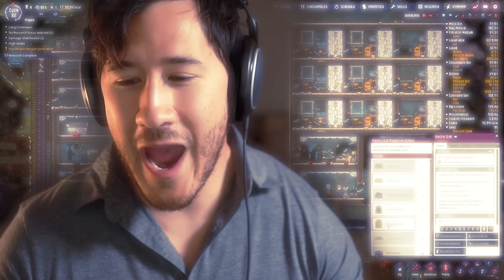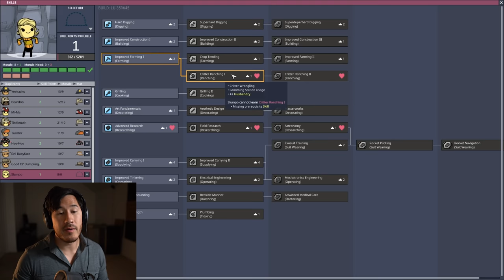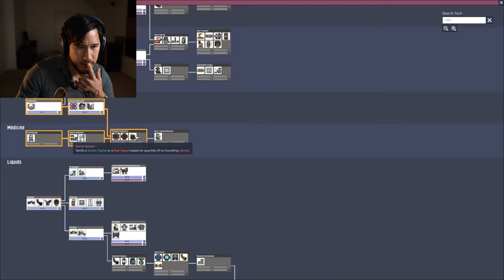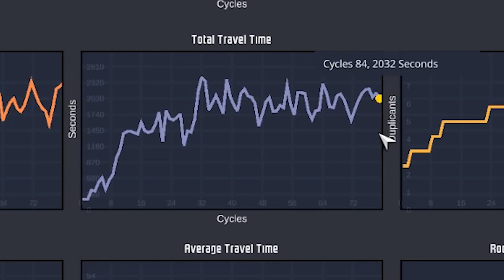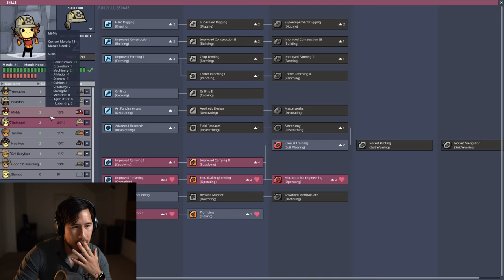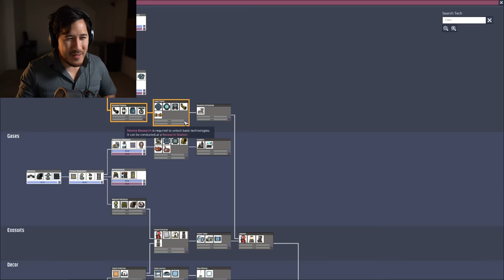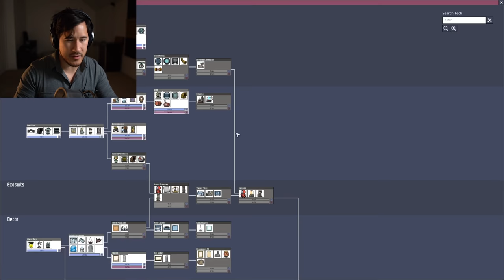THE SALTY EPISODE | Oxygen Not Included - Part 8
Oyxgen Not Included (ONI) gameplay continues! In this episode I figure out (without a guide) a way to use desalination to suck all of the salt out of the ocean! It's SUPER efficient! The heat is still a problem but at least the duplicants seem a littler happier!

Happy Outro oxygen not included